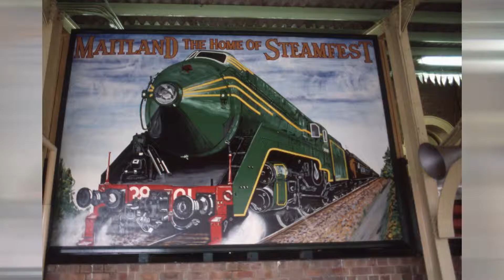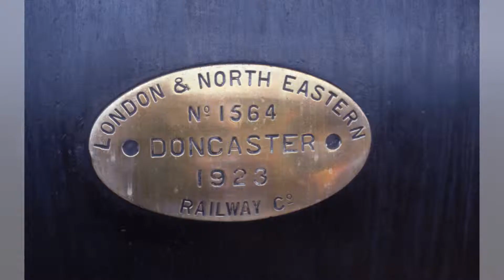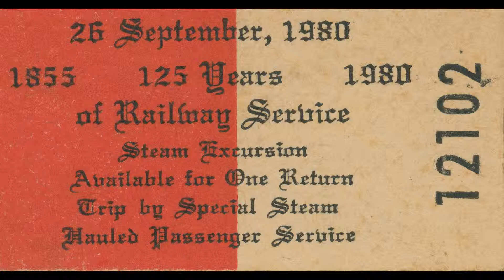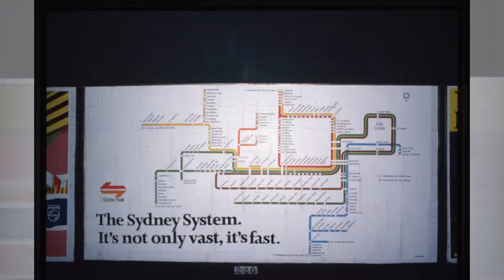TRAINS HUNTER SULPHIDE SYDNEY SLIDES B&W NSW OTHER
Trains Hunter Sulphide Junction Sydney Slides 2012 to 1980 and Black & White 1980s NSW and other states (VIC & QLD) Slides 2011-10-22 and 24 Sandgate; 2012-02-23 Merrylands; 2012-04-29 Victoria Street; 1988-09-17 Coffs Harbour Bicentennial Train 3801 and 5910; 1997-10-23/24 Beresfield Train Clash; 2001-02 XPT Coffs Harbour. Newcastle. And a lot more then B&W (1980s) all Hunter and Sulphide Junction; Fassifern; Hornby and Sydney and other states VIC and QLD. You will see some things what are NOT there today as overtime some places have change like Fassifern, Telarah, Maitland, East Maitland, Beresfield, Tarro, Hexham and Waratah. in the 1980s on the Hunter Line where running locomotive and old carriages between Newcastle and Telarah (in B&W 4846 loco at Telarah moving engine around to travel back into Newcastle ) (on one door was an A4 page 'Visit Thirlmere Railway Museum' got on a Slide Nov 1981) With music of The Ventures